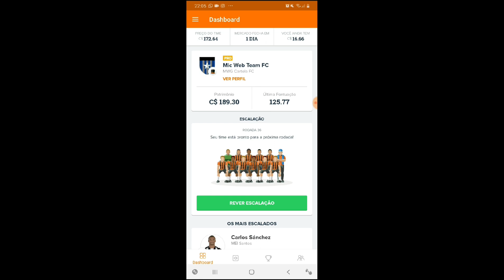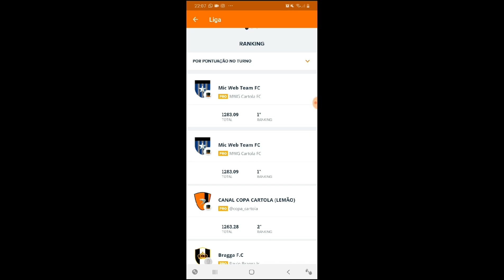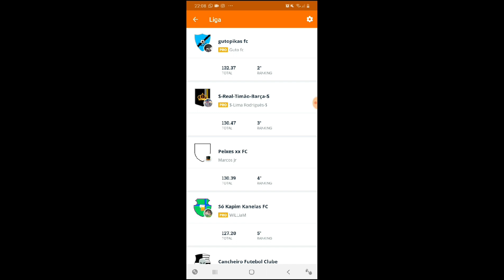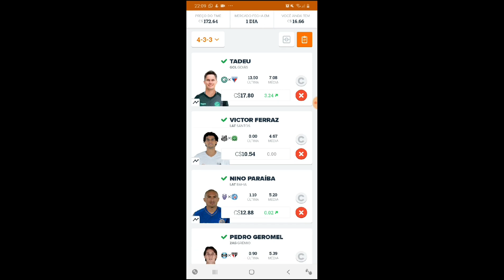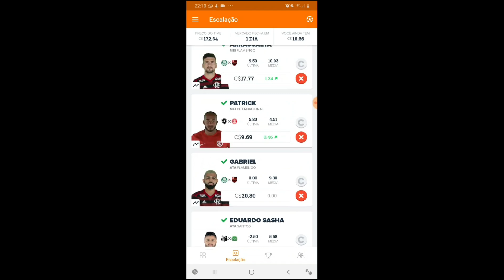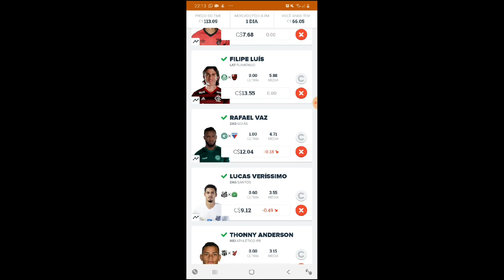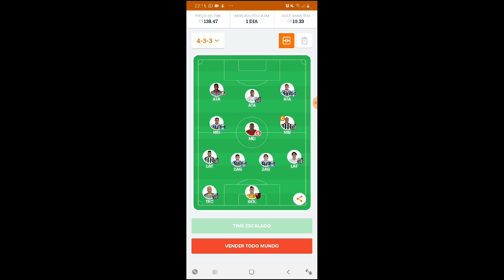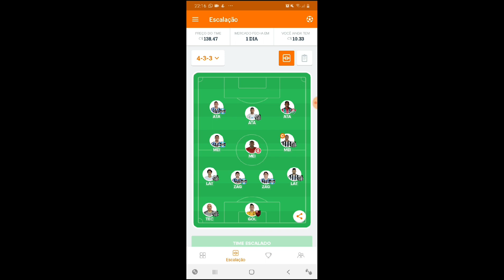DICAS RODADA 36 CARTOLA FC - MITAMOS 125,77 PTS 1° Lugar Liga dos Youtubers Returno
DICAS RODADA 36 CARTOLA FC 2019 - MITAMOS 125,77 PTS 1° Lugar Liga dos Youtubers Returno

Salve galera!! Time Principal MIC WEB TEAM FC  escalado para a rodada 36! Seguimos firme na liderança do RETURNO da LIGA dos Youtubers. Time BARATEZA está custando 113 cartoletas e o time MWG EL MITO estamos apostando nos jogadores do Santos e Grêmio para garantir o SG.